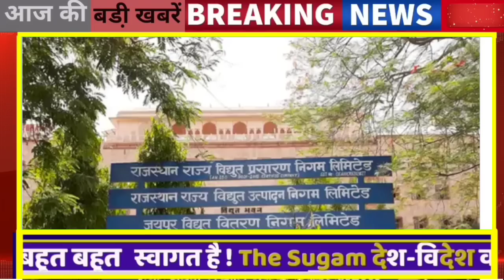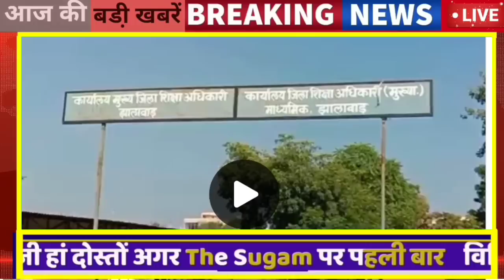03 अगस्त : 9:15 बजे राजस्थान आज की Top@10 बड़ी BREAKING NEWS राजस्थान की बड़ी खबरें || Rajsthan news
About this Video 03 अगस्त : 9:15 बजे राजस्थान आज की Top@10 बड़ी BREAKING NEWS राजस्थान की बड़ी खबरें || Rajsthan news
1. राजस्थान की LIVE बड़ी खबरें

2  Breaking news Top10news

 3 ‌  top@10 badi khabren